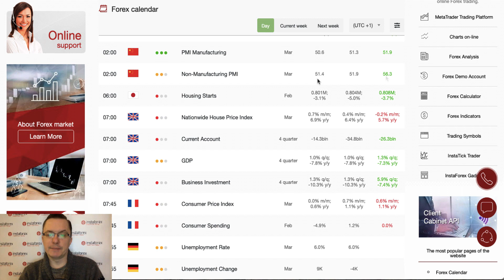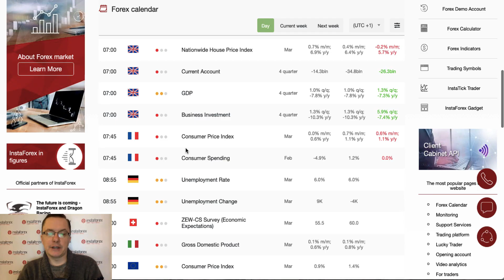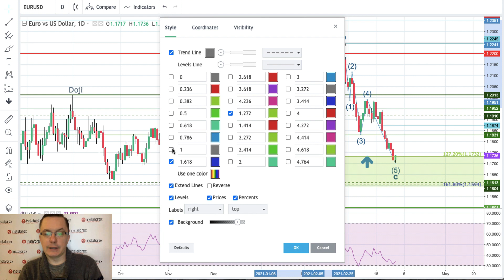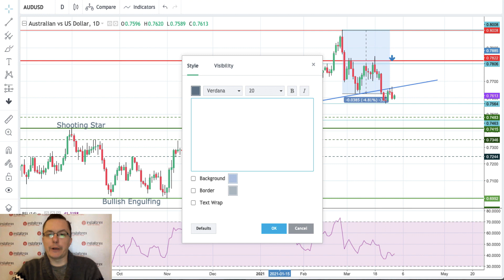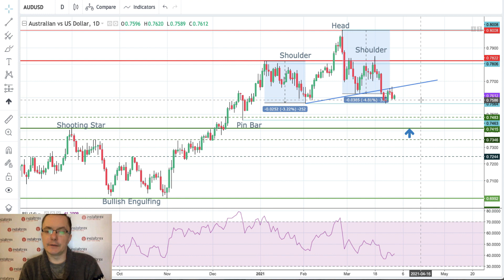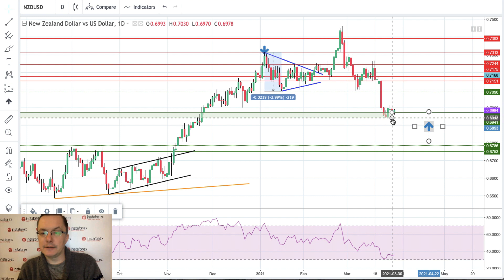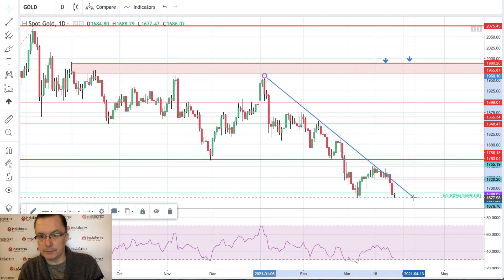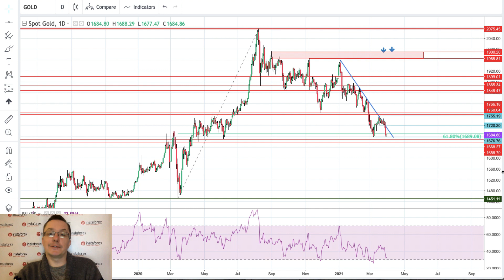Forex forecast 03/31/2021 on EUR/USD, AUD/USD, NZD/USD and Gold from Sebastian Seliga